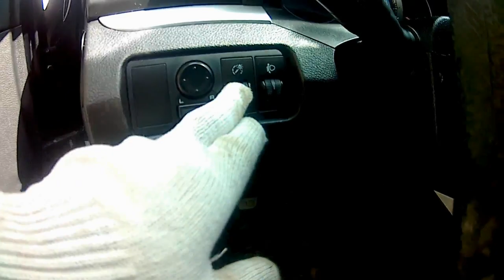Купил Lifan Cebrium (720) 2014 года у циган. Что будет дальше?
✔️Урожай 2015 ( ручная копка картошки)